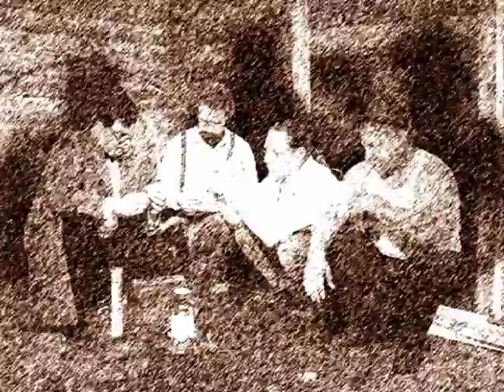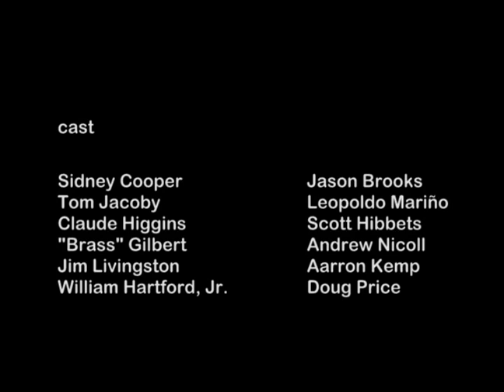The Testament of Tom Jacoby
The Testament of Tom Jacoby is a creepy adventure into a place of deepest darkness — the human mind. What happens when six men are trapped beneath a mountain in a massive cave-in? What happens when one by one they start dropping, inexplicably destroyed by a monster that walks among them in the impenetrable dark?

The Testament of Tom Jacoby, inspired by H. P. Lovecraft's short story "The Beast in the Cave," is produced in a unique fashion, presented as a series of stills, in a sort of freakish memory-recall.

Cast

Sidney Cooper: Jason Brooks
Claude Higgins: Scott Hibbetts
Jim Livingston: Aarron Kemp
Tom Jacoby: Leopoldo Mariño
Brass Gilbert: Andrew Nicoll
William Hartford Jr.: Doug Price

Crew

Writer/Director/Photographer/Post-production: Edward Martin III
Producer/Cook: Katrina L. Martin
Props: Constance Crain, Dan Faulkner, Larry Frey
Location Coordinators: Karen Hubbard, James Perkins

The Testament of Tom Jacoby is also a bonus item on the DVD of our feature film The Dream-Quest of Unknown Kadath.: